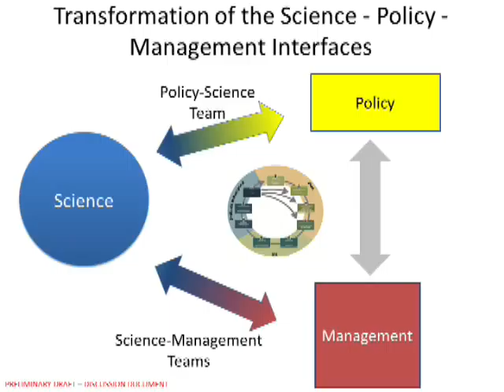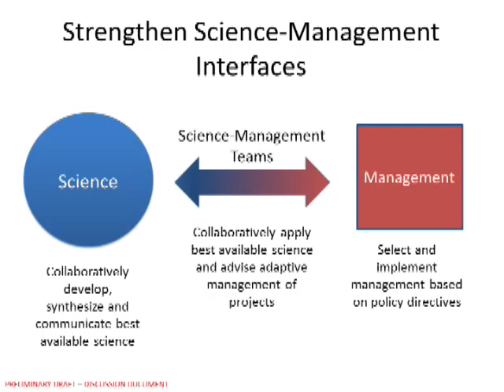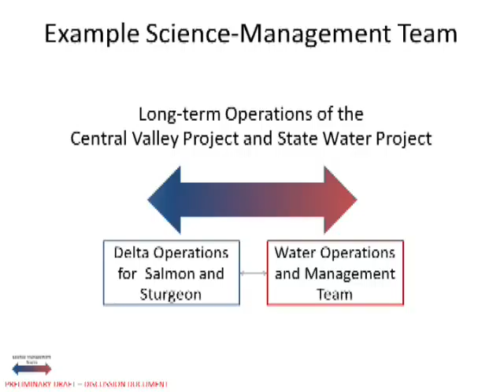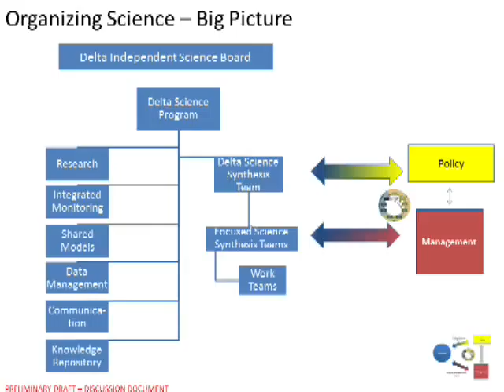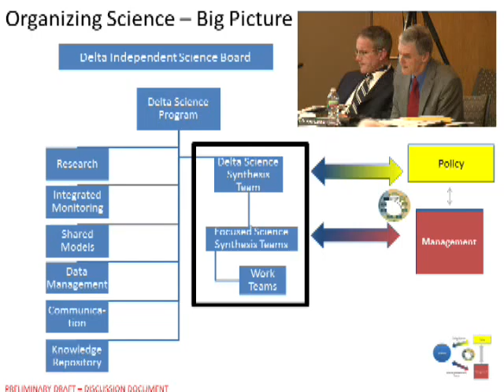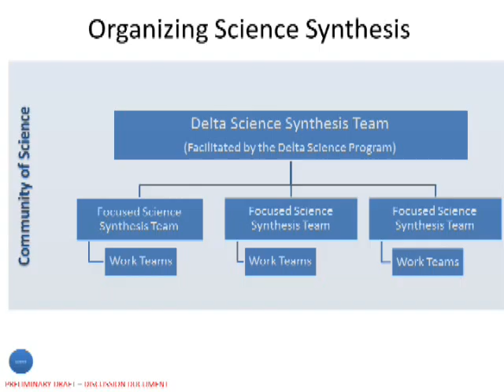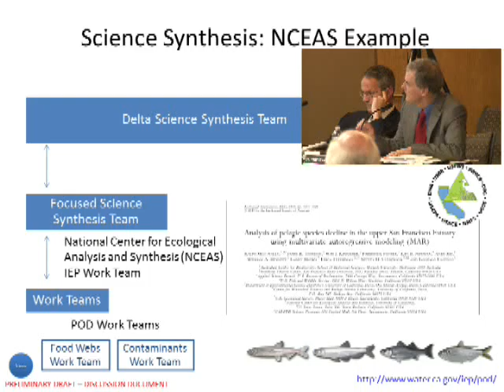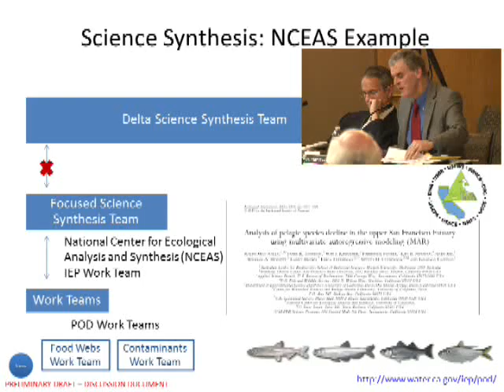DSC Council Meeting - February 21, 2013 - Agenda Item 9 Index 2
Agenda Item 9 Index 2.  The February 21, 2013 Meeting Notice is available